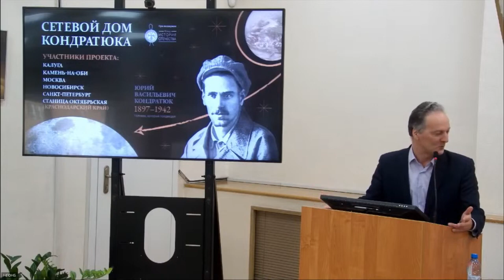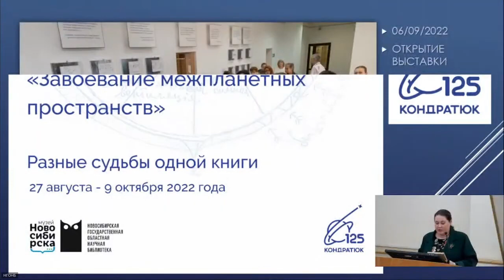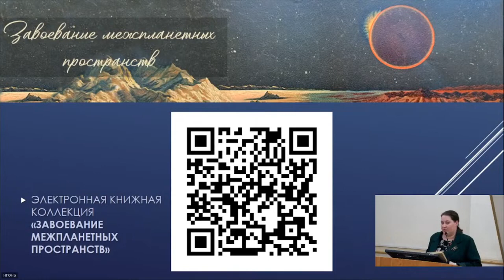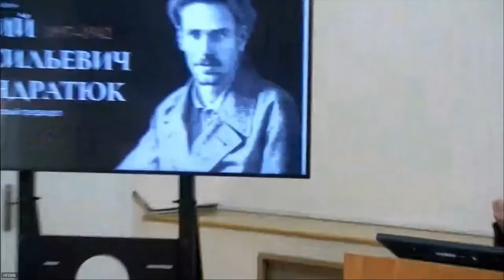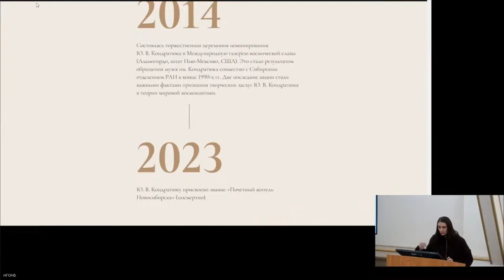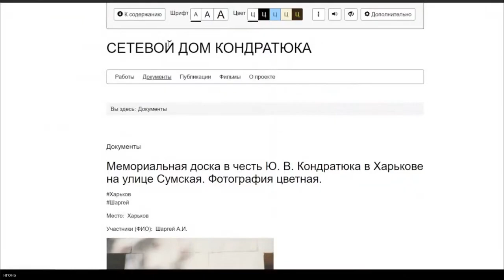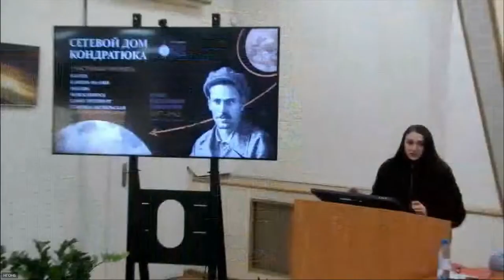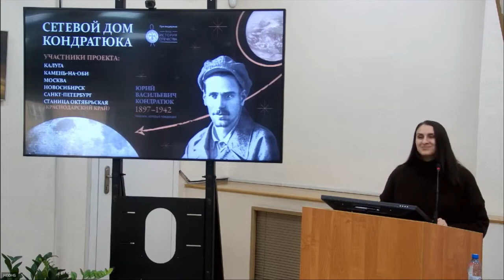Презентация проекта «Сетевой дом Кондратюка»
Проект стал победителем конкурса фонда «История Отечества» в разделе online-проект. Он основан на сотрудничестве правообладателей тематических материалов: государственных и муниципальных архивов и музеев, а также частных коллекционеров.

Презентация проходила в конференц-зале Новосибирской государственной областной научной библиотеке.